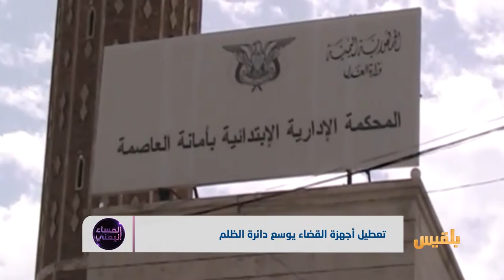المساء اليمني | القضاء اليمني في زمن الحرب | تقديم: آسيا ثابت